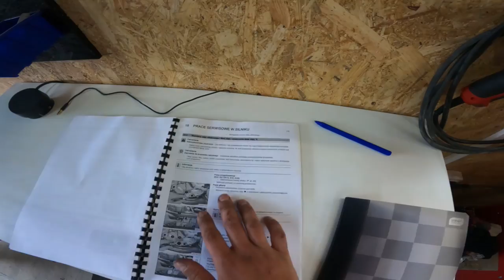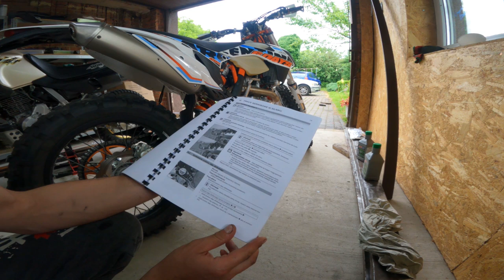Wymiana Oleju KTM EXC 450 2014 - Taka PEREŁECZKA więc musi być książkowo :D